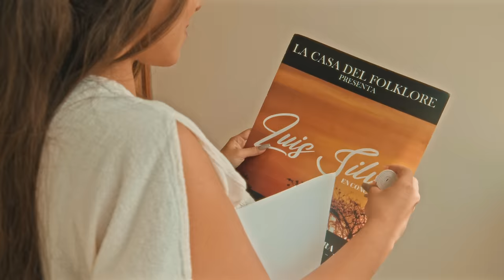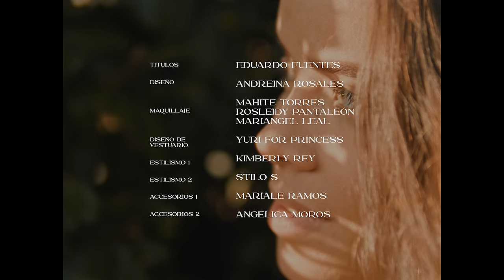Luis Silva l Quisiera Ser (Video Oficial)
Escucha mi playlist oficial en Spotify 👇🎧

Letra 👇
"Quisiera Ser"

Quiero llegar hasta a ti
Lo más cerca que se pueda
Quiero sentir el calor de tu piel que a mí me quema
Quiero acostarme a pensar
Cerrar los ojos y sienta
Que tú estás sobre mí
Amarrada de mis riendas

Tener la dicha de ser
El hombre que a ti te lleva
De la mano por el mundo
Y atravesar la frontera

[Coro]
Quisiera ser en tu vida una luz en las tinieblas
Para que vengas a mí y así sacarte de penas

Quisiera ser como el sol
Como la playa o la arena
Para broncear tu color
Pasar de blanca a morena
Quisiera ser el pintor
Y dibujar tu silueta
Y en un lienzo de rayón
Dejar marcada tu huella

El que de noche te acuesta
Quisiera ser el reloj
Que a la hora te despierta

[Coro]
Quisiera ser en tu vida el hombre que a ti te llena
Para entregarte mi amor, y adorarte hasta que muera
Sí